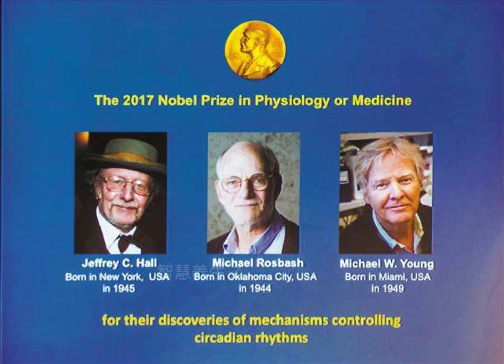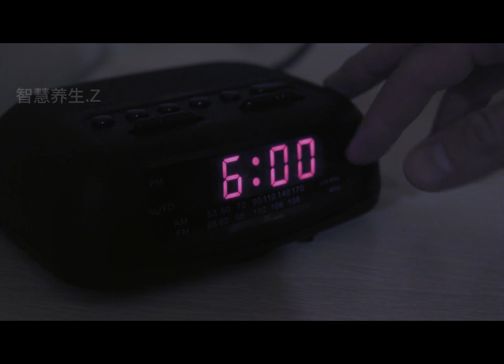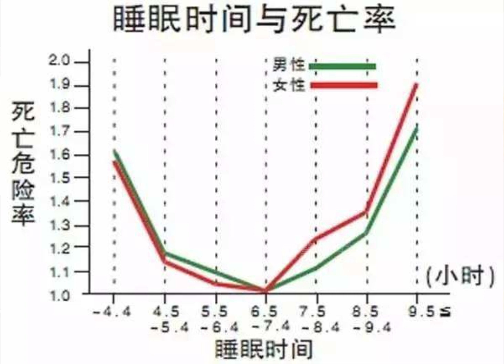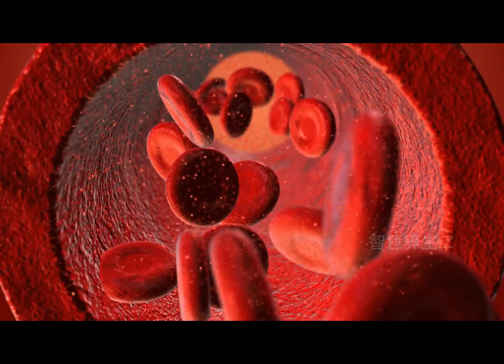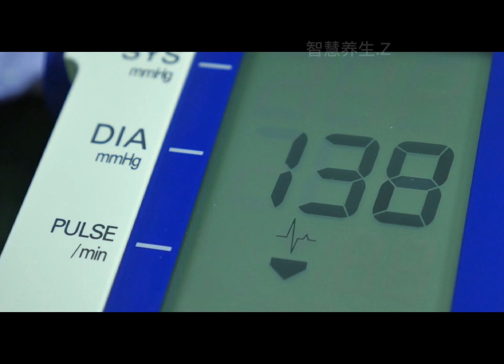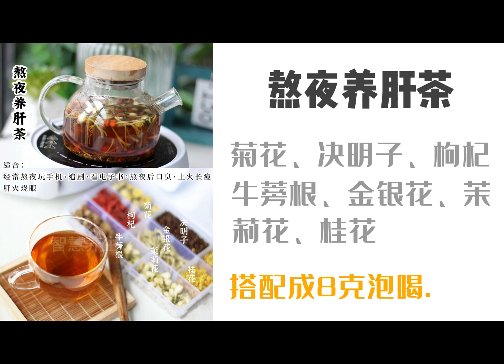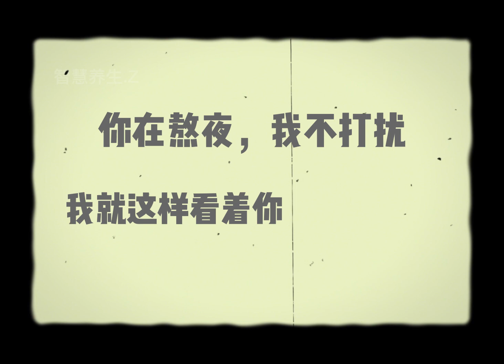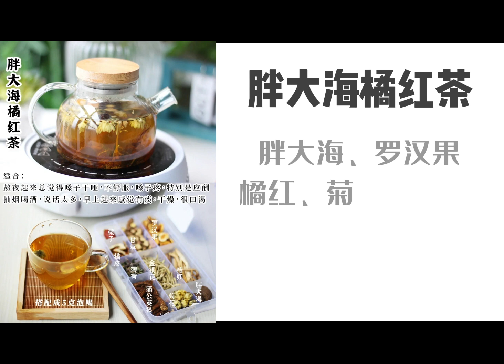14个熬夜的危害越到后面越可怕！熬夜上瘾/仔细对照一下你总共占了哪几个！熬夜成瘾/为了自己和喜欢熬夜的他（她）一定要坚持看到最后！！！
2017 年的诺贝尔生物学 、 医学奖颁给了 3 位美国科学家，他们研究的是「控制昼夜节律的分子机制」。
三位科学家凭借该研究一共获得了 900 万瑞典克朗（约 740 万元人民币）的奖金。
其实，本届诺尔贝生物学 、 医学奖研究成果，最接地气的解释就是——不要熬夜。
睡觉是我们无法拒绝的事情，能够让我们的精力得到恢复，让头脑保持清醒，对生命有着非常重要的意义，睡觉几乎占据了我们人生中1/3的时间。
现在有很多人因为各种原因导致经常熬夜，睡眠时间不足，近几年来，很多人在熬夜的过程当中失去了自己的生命，即使这样也未能给熬夜的人敲响警钟，熬夜逐渐的成为了现代人的一种习惯。
几点睡觉才算熬夜呢？有一句话叫“晚上不睡叫耗伤阳气，早上不起叫封杀阳气”。几万年的人类活动造成人对宇宙日夜交替的规律很敏感，人体内有个生物钟，使人们遵循自然界的规律，“日出而作，日落而息”。
中医上认为，体内的各个器官在晚上10点的时候会进行自我调节，这个时间段体内的血液流动会加快，如果10点还没有进入睡眠状态的话，那么就算是轻度熬夜了。现代医学也认为，晚上11时到第二天早上6时这段时间，是睡眠的“黄金7小时”。
偶尔熬夜并不会给身体带来很大的危害，但是长期熬夜的话就会导致各种健康问题。
“睡眠时间VS死亡危险率”的函数图显示，睡眠时间在6.5小时-7.5小时之间，死亡率最低，少于6.5小时或者高于7.5小时之后，死亡危险率都大大增高。缺觉或者是睡多了，其实对身体都不好。尤其是睡眠时间超过9.5小时或少于4.5小时，死亡危险率直接翻倍。很多人平时熬夜缺觉，到了周末或节假日就猛补，一睡就是一天，早饭、午饭常常在睡梦中被省略掉。
这个视频就给大家总结了14个熬夜危害，越往后看越可怕，仔细对照一下你总共占了哪几个！此外，视频最后给大家分享六款养生花茶配方，可以帮助大家更好的减轻熬夜对我们身体的摧残，有需要的一定记得看到最后！